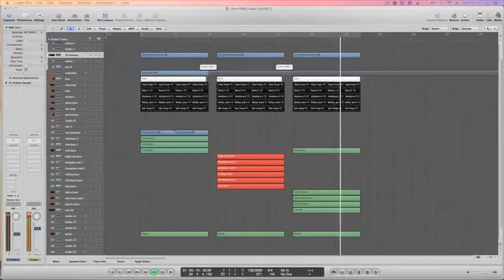Logic Pro trance template (Trance bass)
Description:

Hey guys in this template you will learn how to make 3 different types of trance baselines using logic pro 9 Bass 1: uplifting trance bass Bass 2: Driving trance bass Bass 3 : tech trance bass all bass channels are in midi format i have also added some vocal chops and pluck to compliment the bass. The only external plugins i have used are nexus 2, sylenth FabFilter micro and saturn so this project file can be opened very easy on your mac

Template Specs:

15 midi Channels
8 audio Channels
Instant Download

logic pro
mixing
native instruments
waves plugins
best wave plugins
free plugins
trap mix
trap remix
trap remake
trap project
dubstep
dubstep mix
dubstep trance
dubstep project
dubstep remix
dubstep remake
eq Tutorial
equalizer Tutorial
mastering tutorial
mixing tutorial
music
music 2015
music 2015 new songs
music video
tomorrowland 2015
ultra music festival 2015
coachella
edc
native instruments
sylenth presets
sylenth tutorial
sylenth1 presets
sylenth1
sylenth
spire presets
spire tutorial
spire presets
spire
sylenth
nexus tutorial ableton
nexus tutorial
sound design
bass tutorial
bass tutorial for beginners
bass
leads
kick
layering
samples
Serum presets
Serum sound design
Serum tutorial
Spire sound design
Spire tutorial
Spire review
free presets
free plugins
sounddesign
layering
bass layering
leads layering